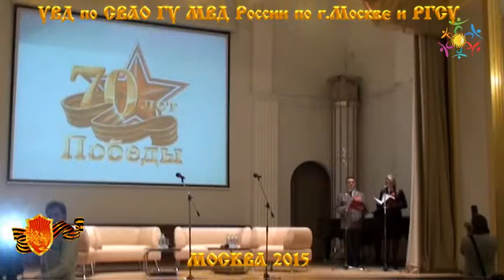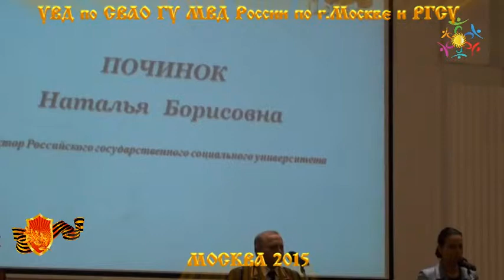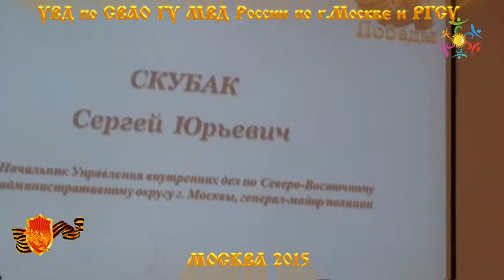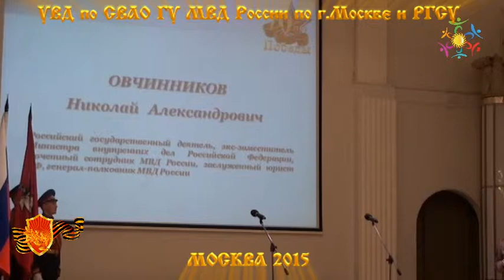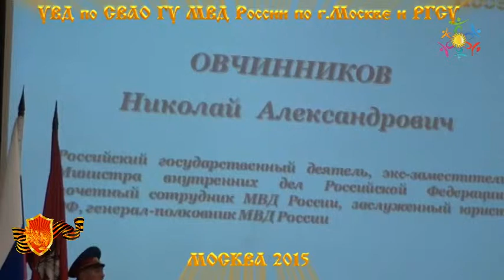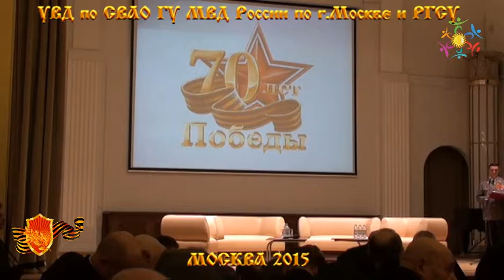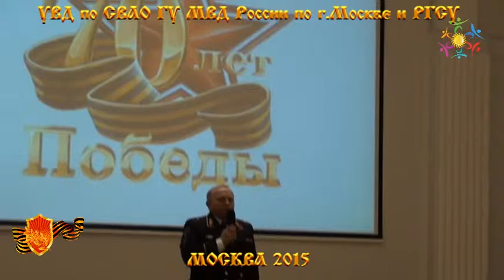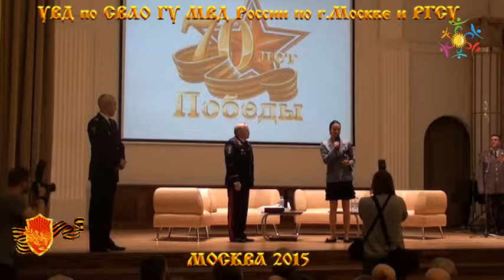УВД СВАО и РГСУ 70 лет Победы в ВОВ 2015 / СПОРТИВНО-ПАТРИОТИЧЕСКИЙ ОТРЯД ДРУЖБА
3-го апреля в Актовом зале РГСУ прошло первое совместное мероприятие УВД по СВАО ГУ МВД России                      по г. Москве с РГСУ, посвященное 70-летию Победы в Великой Отечественной войне, а также популяризации подвига сотрудников органов внутренних дел в годы ВОВ  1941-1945 гг. и послевоенное время.

Созданию фильма оказывали содействие:
Парламентский центр «Комплексная безопасность Отечества»;
Совет ветеранов МВД России;
Всероссийская общественная организация «Офицеры России»;
Военный университет Министерства обороны Российской Федерации;
Международный фонд славянской письменности и культуры;
Межрегиональная общественная организация «Кремль»;
Федерация Русского Боевого Искусства - Российская Отечественная Система Самозащиты (РОСС);
Муниципальное бюджетное учреждение Районный молодёжный центр "Маяк";
Детско-юношеский клуб "Энергия".